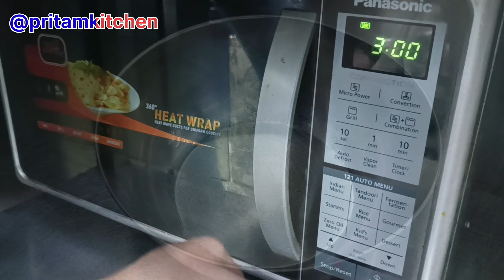Chocolate Nutty Tart Recipe Restaurant Style Tart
pritam home

Chocolate Nutty Tart Recipe
Restaurant Style Tart
Chocolate Nutty Tart

For those who love to cook, My YouTube channel offers an extensive collection of instructional
cooking videos. "In this tutorial, the expert will teach you how to make delicious and healthy vegetable soup." With this cooking tutorial, the viewer will learn how to make a healthy vegetable soup from scratch.
It's not easy being a chef on a budget, but these tips will help you whip up a delicious meal with only a few dollars.
Everyday Cook is a cooking channel where we focus on simple and delicious recipes.